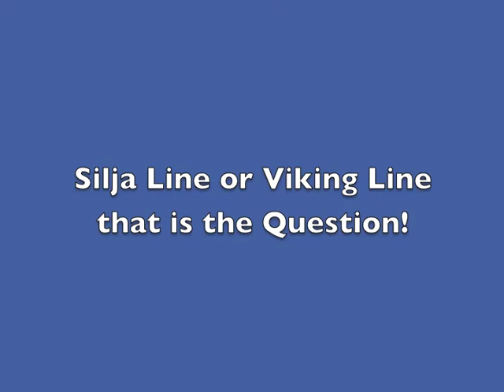Dilemma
this video edited with one hand tied behind my back,  while i was held captive by pirates.